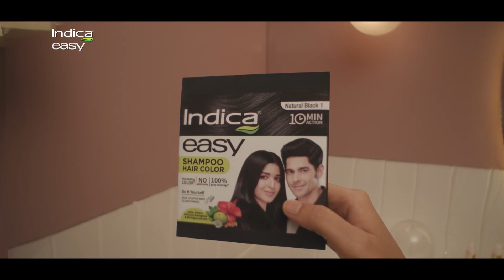இந்து அறநிலைய துறையை நாங்களே தூக்குவோம் | Pala Karuppiah Latest Interview About Annamalai | Vijay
Cavinkare Pvt Ltd., - Indica Easy Hair Color